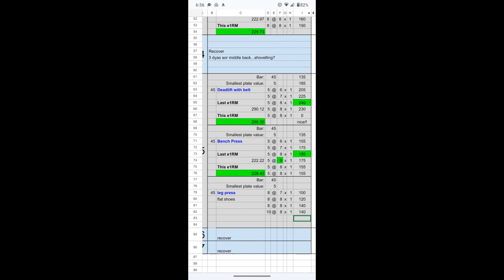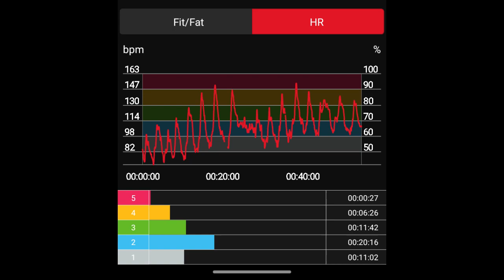Sept 27, 2023 Enjoy the journey!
deadlift, bench press, leg press
day 3 week 3
Barbell Medicine "The Bridge"
Powerlifting program